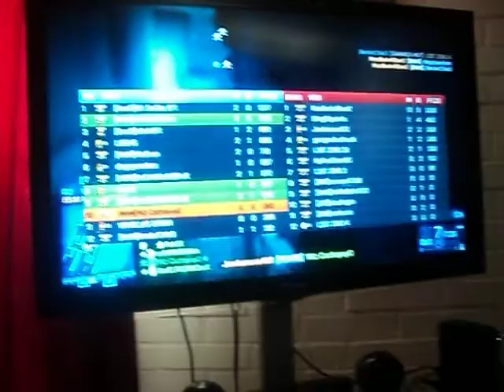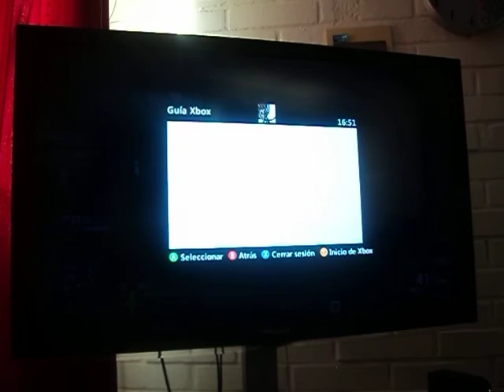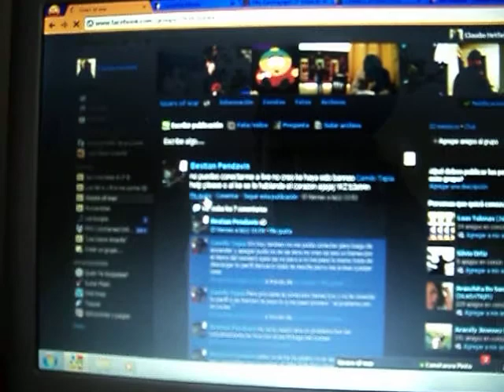Mi papá Jugando .-.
Lalalalalalalalalalalalalalalalalalalalalala (8)